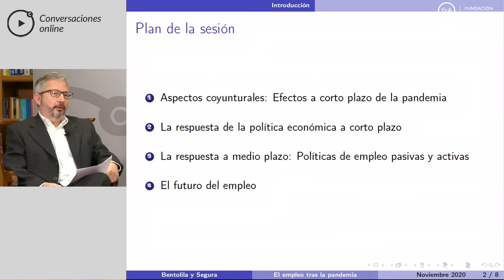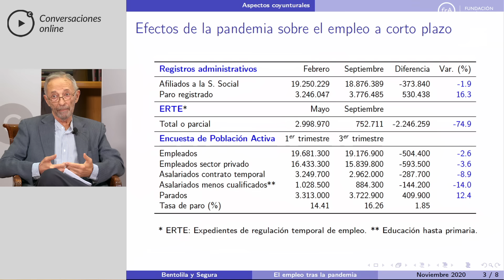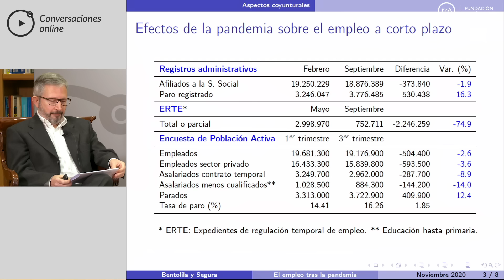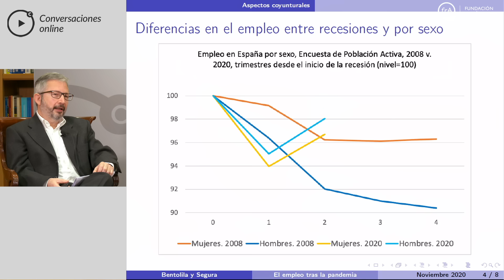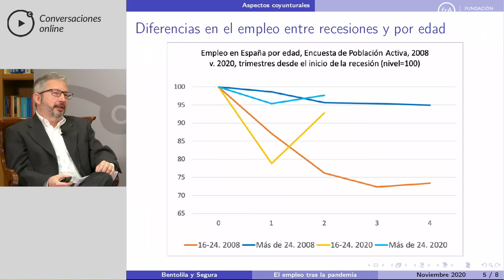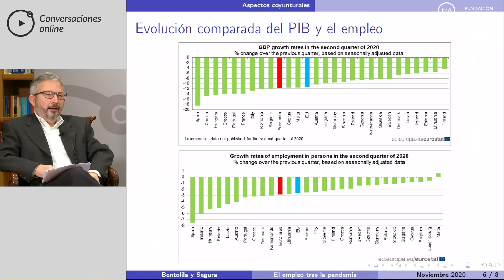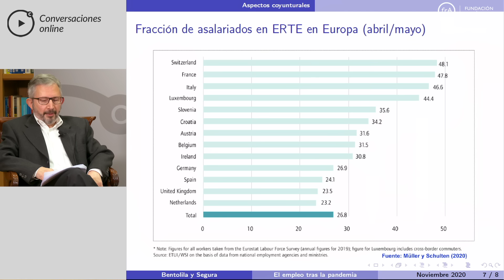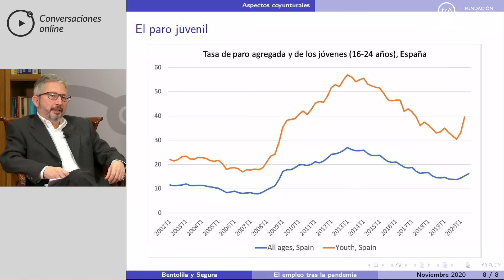Debate-'El empleo en España tras la pandemia'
El 11 de noviembre de 2020, la Fundación Ramón Areces organizó una nueva Conversación online, esta vez para analizar ‘El empleo en España tras la pandemia’. Participaron Julio Segura, catedrático de economía jubilado de la Universidad Complutense de Madrid y ex presidente de la Comisión Nacional del Mercado de Valores; Samuel Bentolila, profesor de Economía en el Centro de Estudios Monetarios y Financieros (CEMFI) y Doctor en Economía por el MIT; y Miguel Jerez, catedrático del departamento de Análisis Económico y Economía Cuantitativa de la Universidad Complutense y miembro del Consejo de Ciencias Sociales de las Fundación Ramón Areces, que ejerció de moderador.